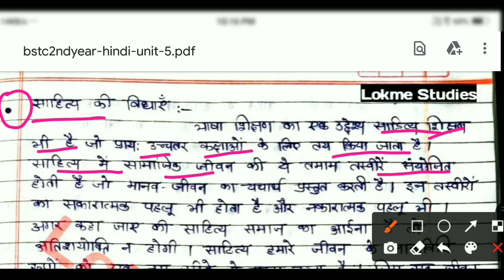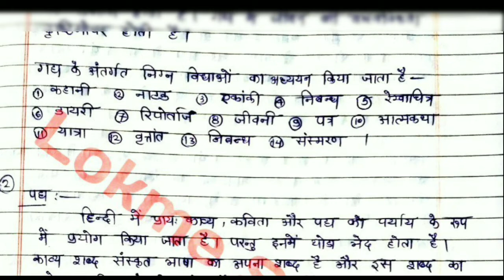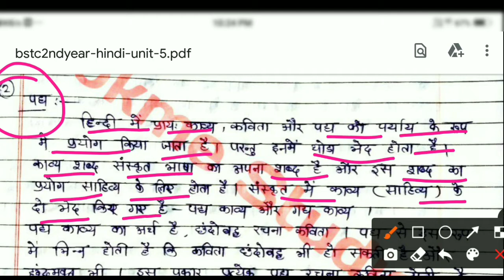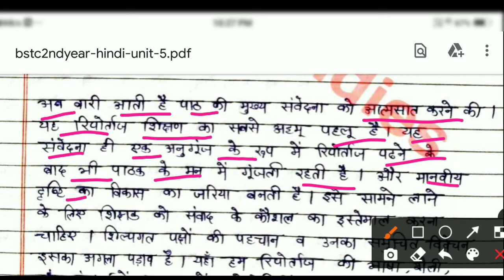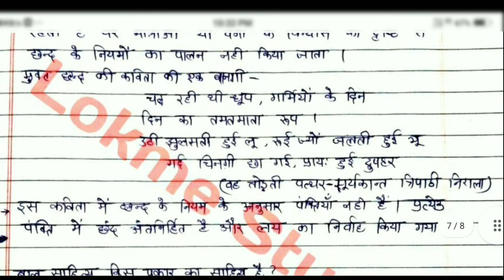BSTC 2nd Year - 4th Paper • Hindi Unit 5 • Important Notes Video • Lokme Studies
bstc 2nd year Hindi notes, bstc 2nd year hindi online classes, bstc 2nd year hindi unit 5 important Notes , bstc 2nd year 4th paper notes